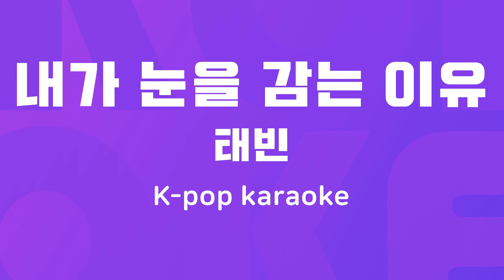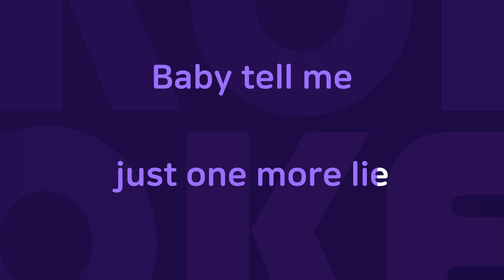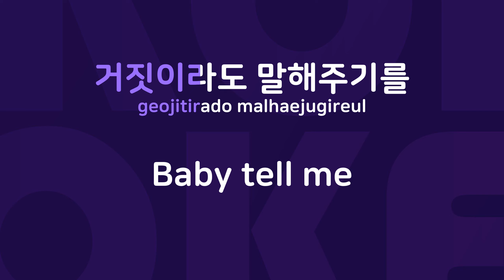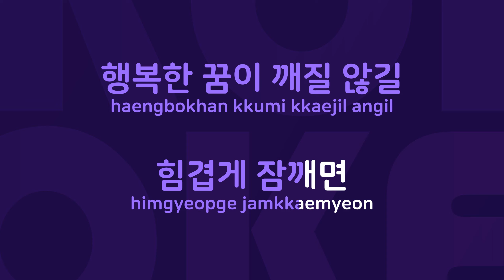내가 눈을 감는 이유 : Originally Performed By 태빈 Karaoke Verison